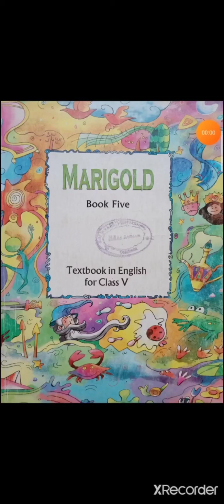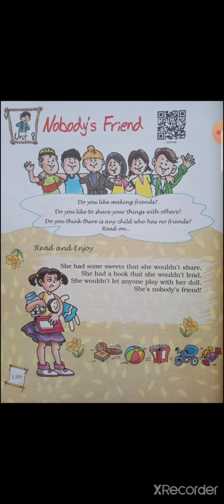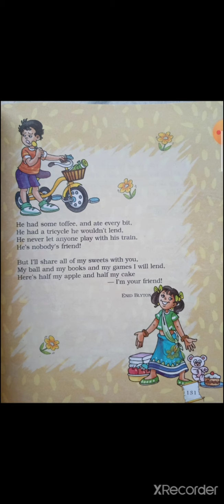Std. 5 English Medium Sub. English Unit 8 Part 1